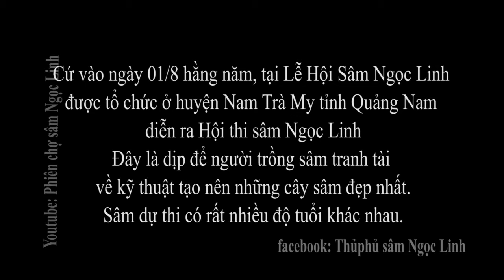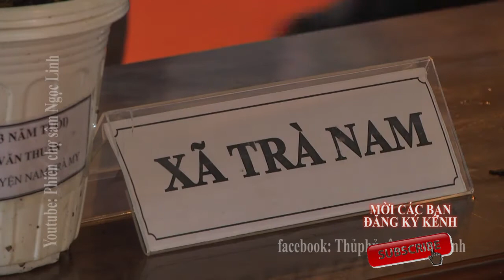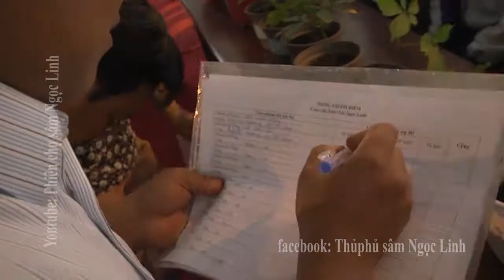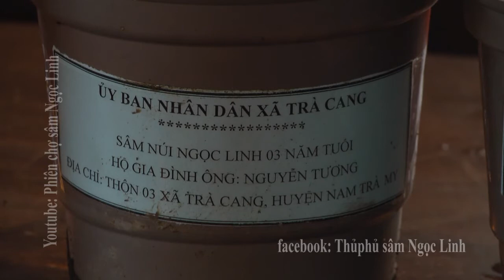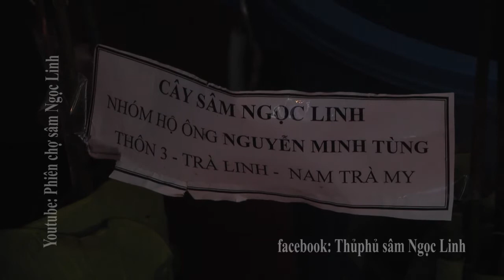SÂM NGỌC LINH ♥♥♥ ĐỘC LẠ CUỘC THI SÂM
♥♥♥ Đây là hội thi thu hút rất đông người trồng sâm.
♥♥♥ Ai cũng mang đến những cây sâm đẹp nhất ở rất nhiều độ tuổi để tranh tài.
♥♥♥ Mặc dù giá trị giải thưởng không cao nhưng người trồng sâm xem đây là nơi thể hiện đẳng cấp kỹ thuật.